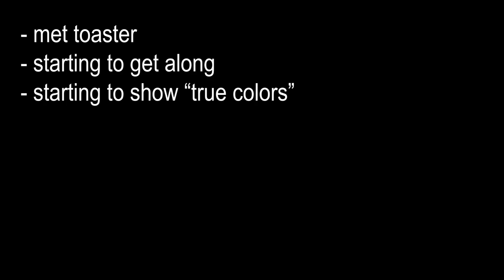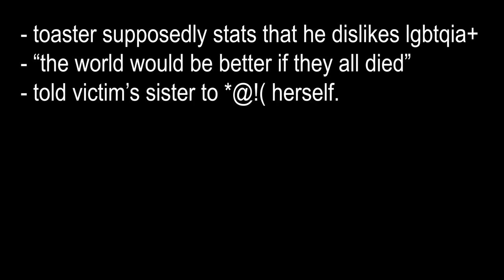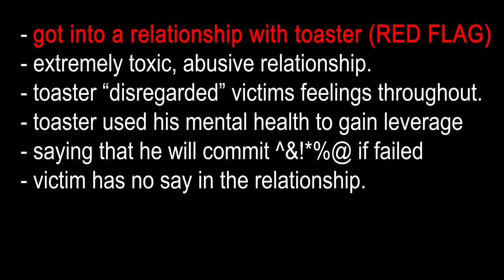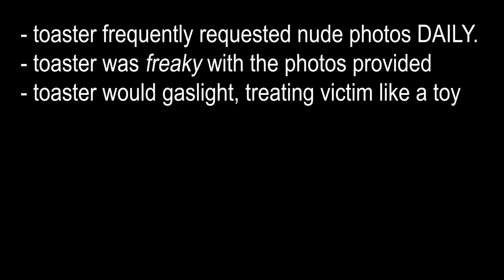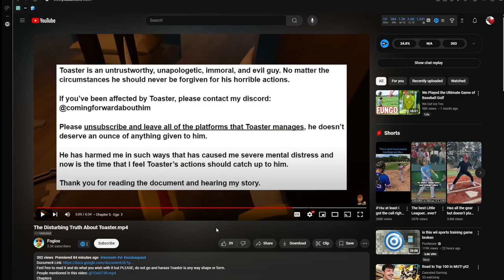Toasters Groomer Accusations: A Rundown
PLEASE DO NOT HARASS ANYONE IN THIS VIDEO.